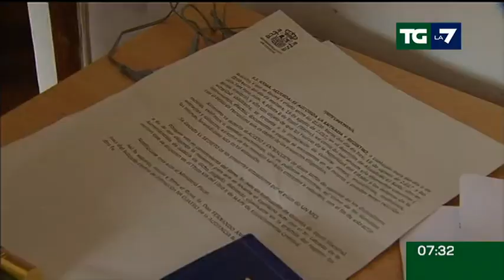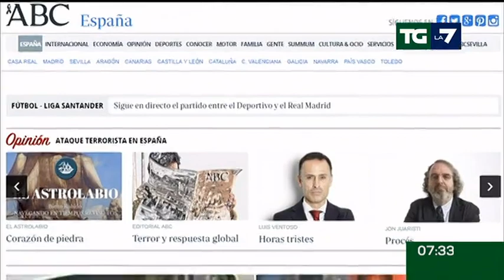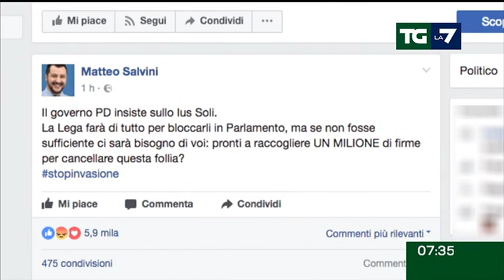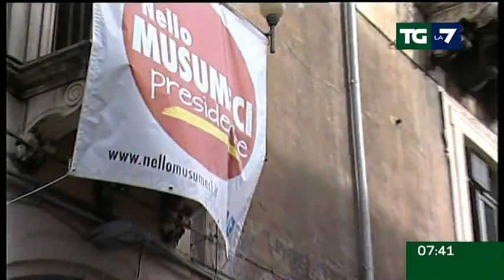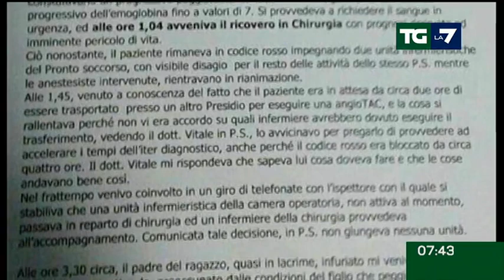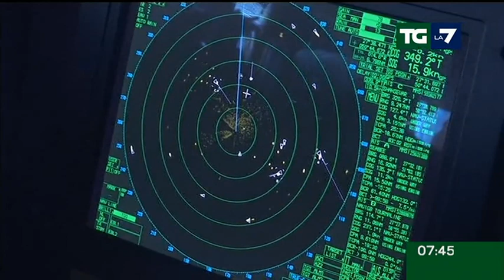Edizione delle ore 07.30 del 21/08/2017